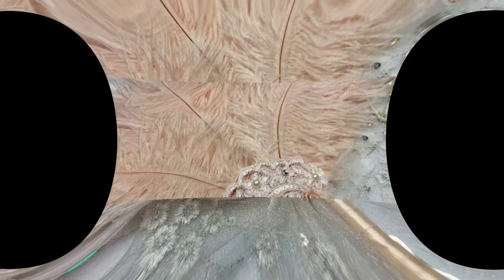trending nikkah pen design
beautiful nikkah pen ideas

In this video i am gonna show you how you can make your own wedding pen at... in very low cost and easy method. so stay tuned  and subscribe my channel 😊

This video is not allowed to be re-uploaded as it is although changes can be made.